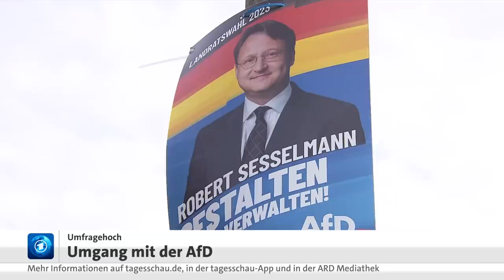Katrin Göring-Eckardt über die Lage der Grünen und den Umgang mit der AfD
Bundestagsvizepräsidentin Göring-Eckardt wirft CDU-Chef Merz vor, mit seinen Äußerungen zur AfD der Demokratie zu schaden. Die Grünen-Politikerin äußert sich im Gespräch mit tagesschau24 zu den Erfolgen der AfD und wo sich die Grünen sehen.